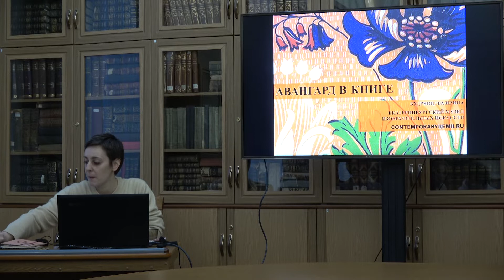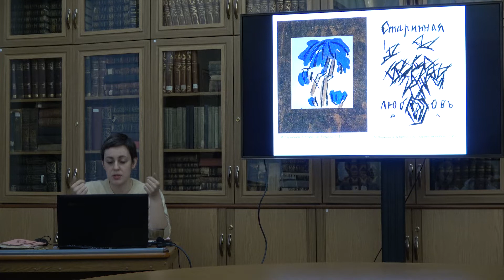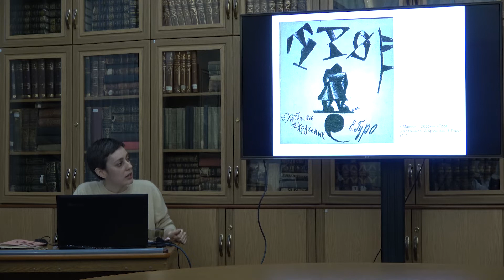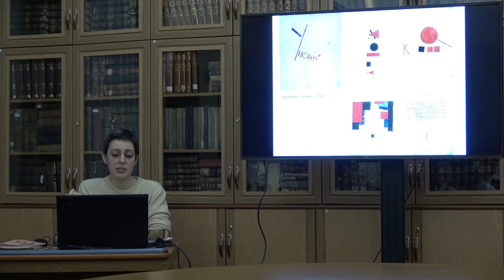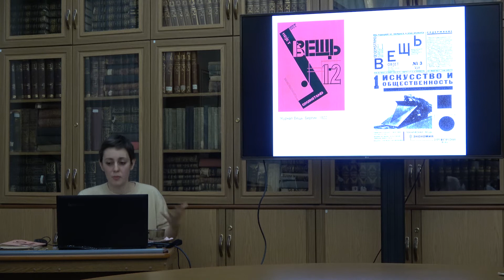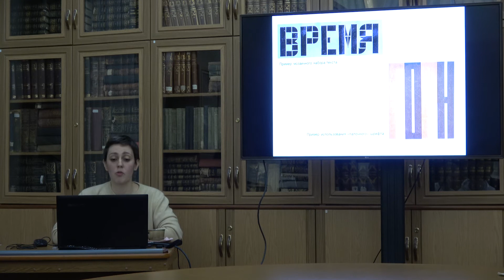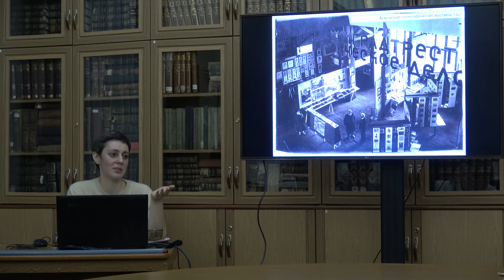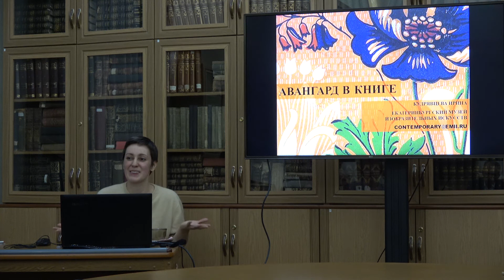Авангард в книге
лекция в рамках выставки «Книга и авангард»
тема - «Авангард в книге»

Лектор – Ирина Кудрявцева, искусствовед, заведующая отделом современного искусства Екатеринбургского музея изобразительных искусств.